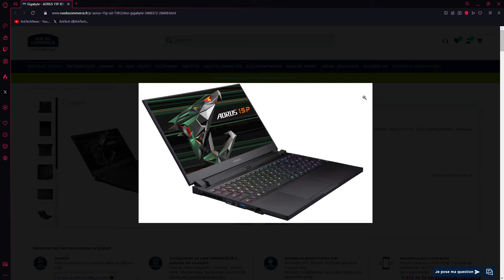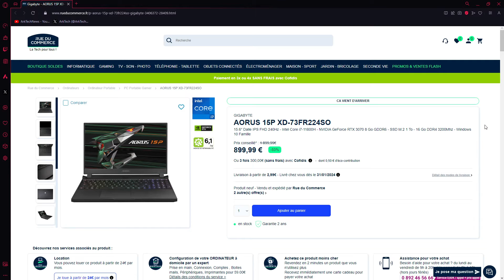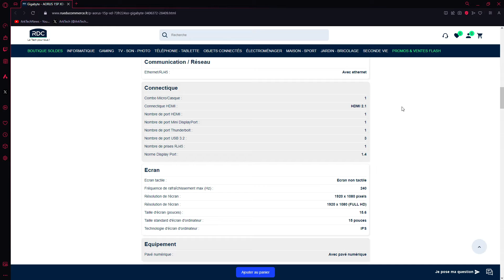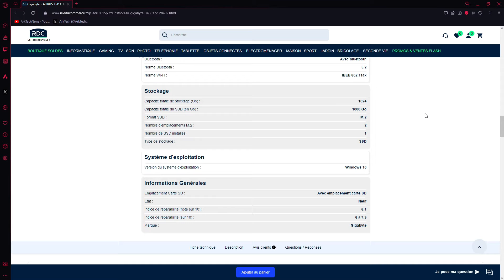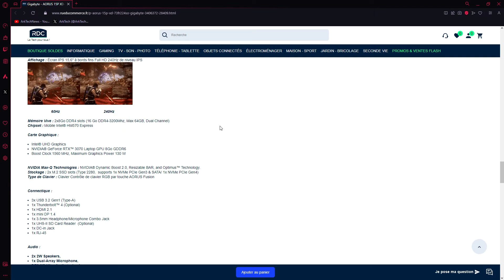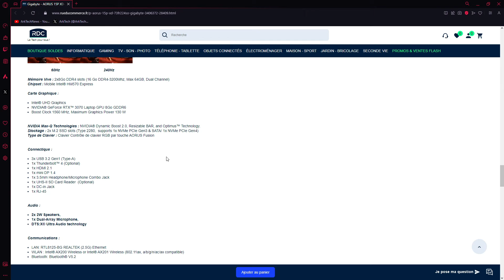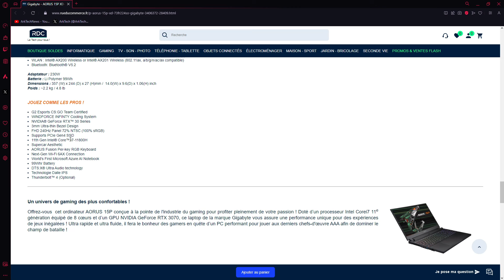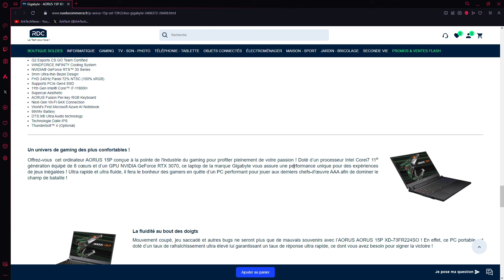Très Bon plan : PC portable Gigabyte Aorus avec RTX 3070 à 900€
Câble Ethernet cat. 8 tressé nylon plat

Gigabyte - AORUS 15P XD-73FR224SO

15.6" Dalle IPS FHD 240Hz (FHD 240Hz Panel 72% NTSC (100% sRGB))
Intel Core i7-11800H (Intel® Core™ i7-11800H de 11e génération (8 Coeurs, /16 Threads; 2,3 GHz à 4,6 GHz))
NVIDIA GeForce RTX 3070 8 Go GDDR6
SSD M.2 1 To (2 emplacements M.2 : 1 PCIe Gen3 + 1 PCIe Gen4)
16 Go DDR4 3200Mhz (2 emplacements, max. 64Go)
Connectique :
3x USB 3.2 Gen1 (Type-A)
1x HDMI 2.1
1x mini DP 1.4
1x 3.5mm Headphone/Microphone Combo Jack
1x DC-in Jack
1x RJ-45
Communications :
LAN: RTL8125-BG REALTEK (2.5G) Ethernet
WLAN : Intel® AX200 Wireless or Intel® AX201 Wireless (802.11ax, a/b/g/n/ac/ax compatible)
Windows 10 Famille

Les forfaits mobiles 5G :

YouPrice :
Forfait 5G, sans engagement, réseau orange ou SFR

Pour des livraisons plus rapides et accès aux Primes Days :

Amazon Music Unlimited :
Plus de 70 millions de titres en illimité – incluant les dernières nouveautés des plus grands artistes ainsi que plusieurs centaines de playlists et stations

Audible
    Un livre audio gratuit de leur choix
    Le choix entre 200 000 titres, y compris dans les catégories meilleures ventes, nouveautés, science-fiction, romance, mystère, classiques et bien d’autres encore

Kindle Unlimited
Les membres peuvent Eexplorezr librement de nouveaux auteurs, livres et genres, des romans policiers aux histoires d’amour, en passant par la science-fiction, et . Vous pouvez lire sur n’importe quel appareil. Ce service est proposé à 9,99 € par mois et est résiliable à tout moment.